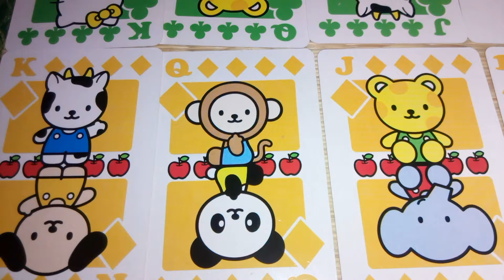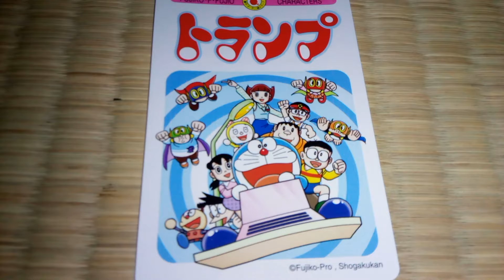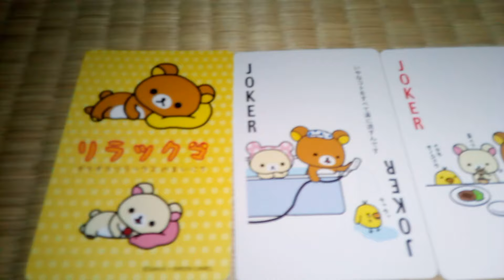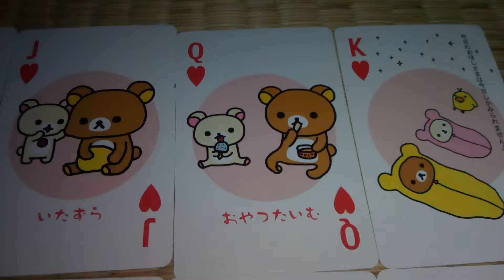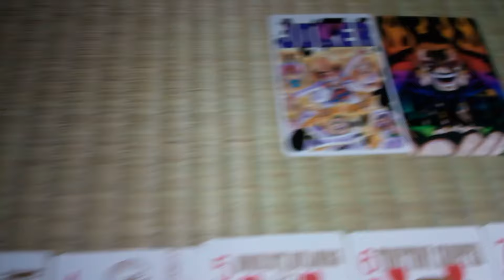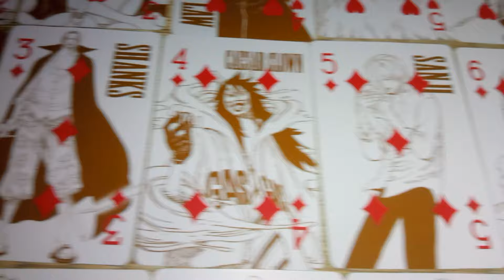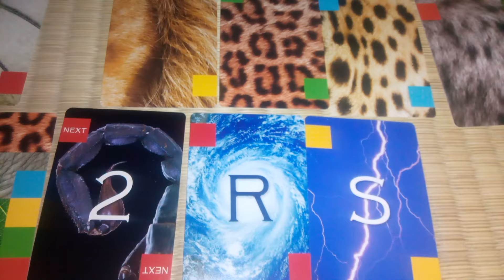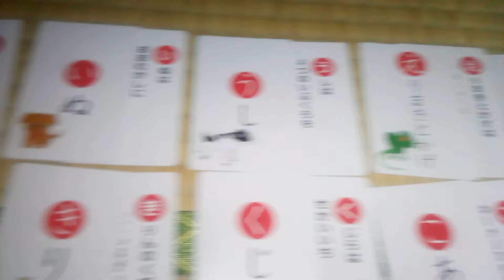[JP viva] Bài Tây mua ở Nhật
Ở Nhật thì mọi sản phẩm đều rất chú trọng hình thức bắt mắt, và bài Tây cũng không ngoại lệ. Các bạn hãy cùng xem một số bộ bài Tây lạ mắt mình mua ở Nhật nhé.

© Copyright by JP viva ☞ Do not Reup Facebook Page của mình